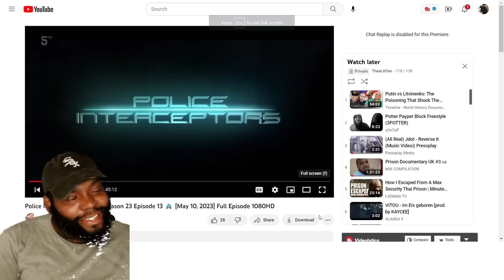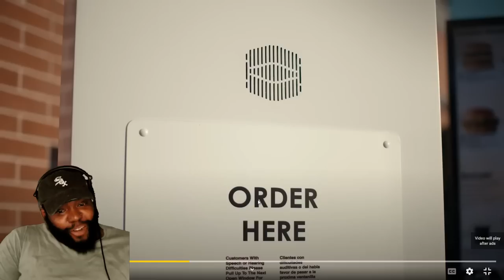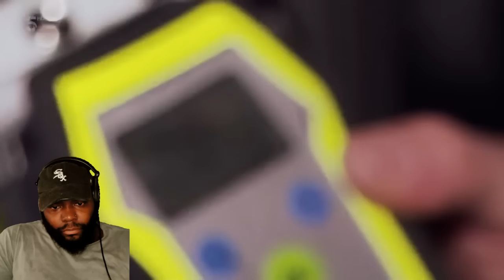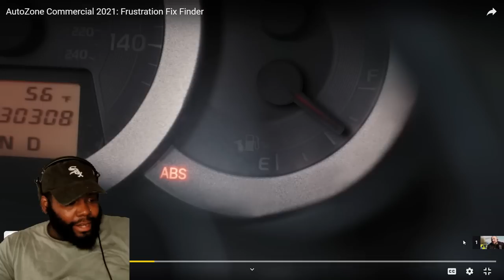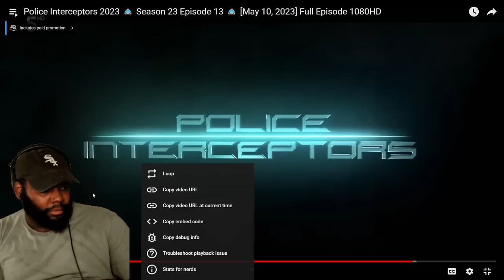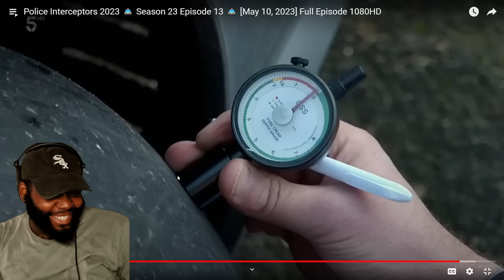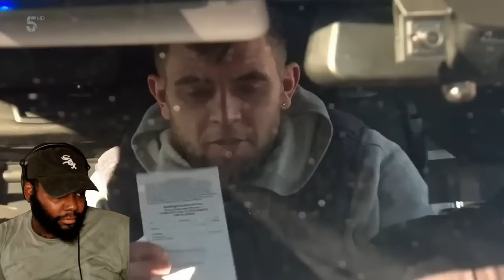2023 POLICE INTERCEPTORS SEASON 23 EPISODE 13 THEELITONE REACTION VIDEO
2023 POLICE INTERCEPTORS SEASON 23 EPISODE 13 THEELITONE REACTION VIDEO